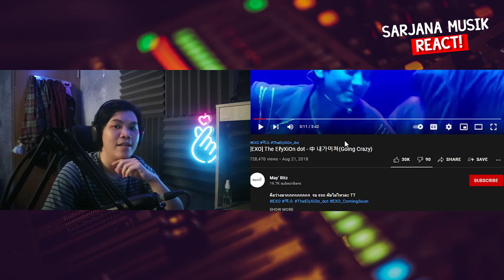SARJANA MUSIK REACT - EXO "Going Crazy" (LIVE The EℓyXiOn) #171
Hai para EXO-L! share ke temen2 dan fanbase kamu ya! siapa tahu konten ini juga berguna untuk mereka! kalo video ini rame kita bikin lagi ya! yang mau rekomendasiin video lintas agency/grup bisa komen dibawah, thank you!!

"Level tertinggi mencintai suatu grup/idol adalah dengan mempelajari karya mereka" itu semua bisa kalian lakukan hanya dengan menyimak konten ini!! karena setiap hari akan upload video baru, kalian bisa subscribe dan nyalain lonceng nya yah biar ga ketinggalan!! :"D

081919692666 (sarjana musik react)